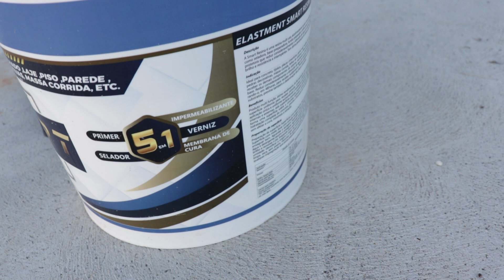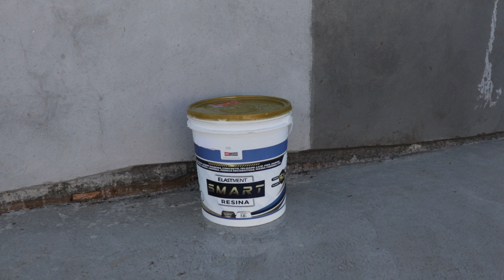PELÍCULA PROTETORA CHEGA DE INFILTRÇÃO E UMIDADE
Olá pessoal, tudo bem com vocês? Nesse vídeo vou mostrar o pode de proteção da SMART RESINA, seu muro ou parede impermeabilizado e protegido, chega de infiltração e umidade.

Sua parede ou muro ou parede está com infiltrações umidade ou esfarelando soltando aquela areia, com o passar do tempo ele perde resistência devido as intempéries e isso pode fragiliza-lo.

Um forte abraço do MARCOS BALIEIRO!

Lembre-se sempre:  A vida e feita de desafios e não existe resultados sem esforço!